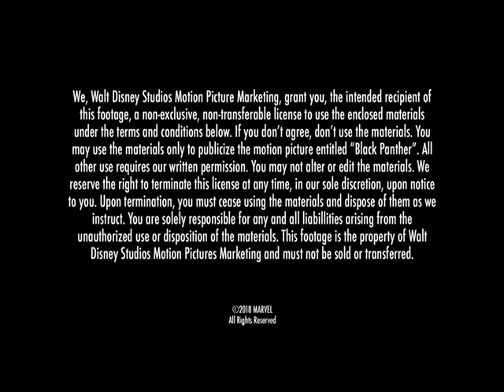Черната пантера - кадри от световната премиера 1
Вижте кадри от световната премиера на "Черната пантера".
Не пропускайте само в кината на 3D, IMAX 3D и 4DX от 16 февруари.